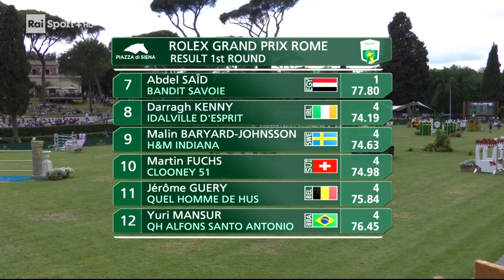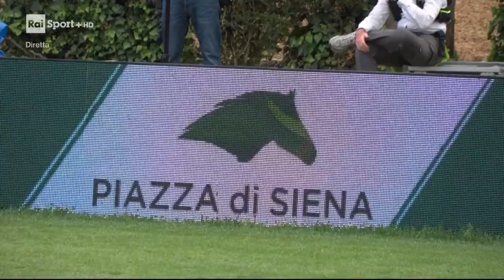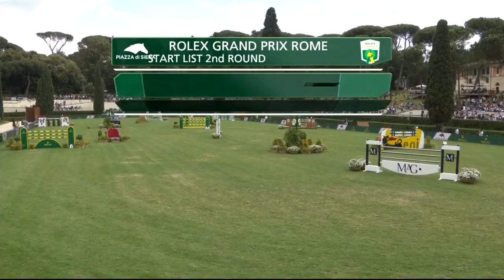Equitazione: Concorso ippico Piazza di Siena 2021 - Gran Premio Roma - 30 maggio 2021